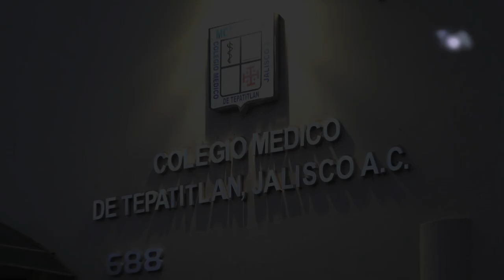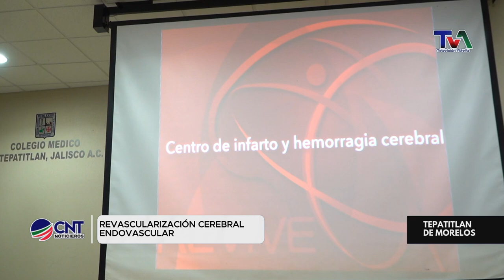Revascularización Cerebral Endovascular | Qué es y Cómo Funciona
En este video, exploramos el procedimiento de revascularización cerebral endovascular, una técnica avanzada utilizada para tratar problemas vasculares en el cerebro.